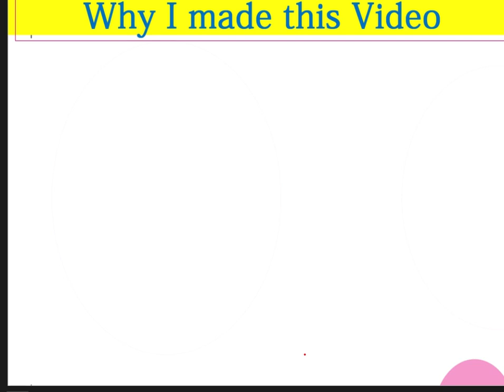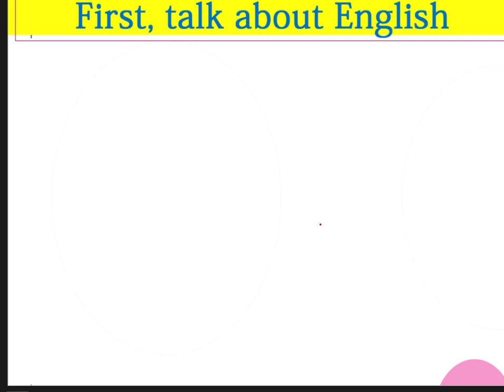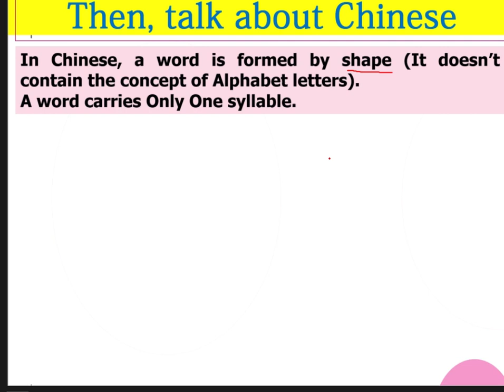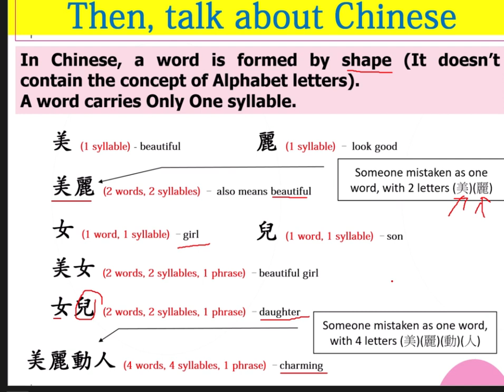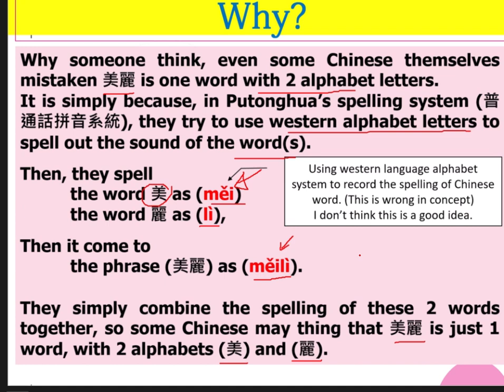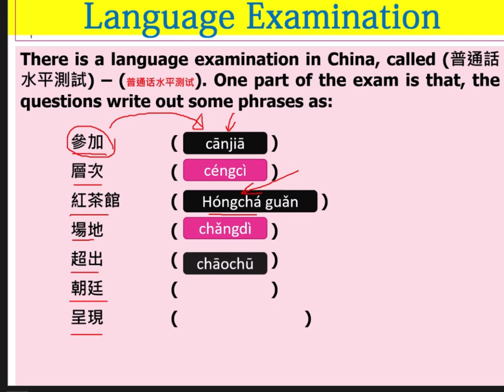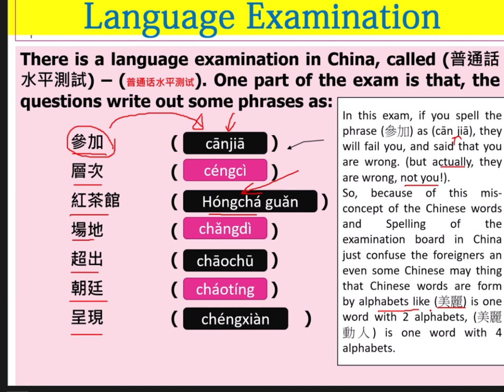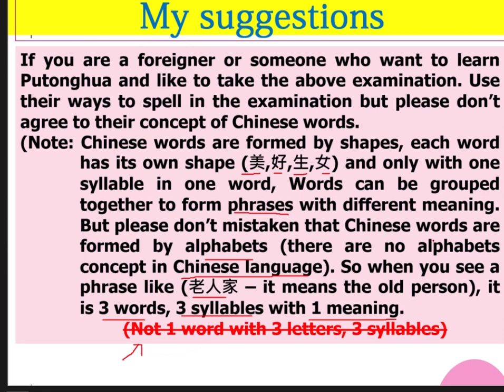一字值千金 第76課 歇後語 數字成語 大合集65 (普通話拼音的錯誤觀念)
In this video, I try to tell you that if you want to learn Chinese in PuTongHua, you have to be very careful about the misconcept of the PuTongHua spelling system. Since in PuTongHua, they try to use Western Style Characters to spell out the sound of the Chinese word, they inscribe a very wrong idea (or concept) into the spelling system. What is going wrong in this spelling system? Please watch and listen carefully to this video and you will be clear then.
在這一集，我將會轉一轉話題，同大家講下普通話拼音系統裏面嘅問題。我之所以有呢一集嘅video,最主要係因為在網上睇到一輯video題目為 (chinese hate one syllable word)，我細心咁研究呢個video，我開始明白到點解有啲外國人甚至乎係一啲嘅中國人，學普通話嘅時候，佢地以為中文字係由字母所組成。例如好多人以為(美麗)係一個字，兩個郣字母，兩個音節。其實(美麗)係兩個字、一個意思。每一個字只係有一個音。唔同英文嘅字如:beautiful，一個字有三個音。究竟普通話裏面嘅拼音系統出現咗啲乜嘢問題呢，睇曬我呢個video大家就會明白。
多謝大家。呢個video同上一個Video都一樣咁好聽，希望大家享受當中嘅樂趣。請閣下細心欣賞本人之 (貧道)吧! Action … 去片…
# Syllable in Chinese Chinese word forming One word one syllable in Chinese PuTongHua syllable misconcept What wrong with the 普通話水平測試 Exam